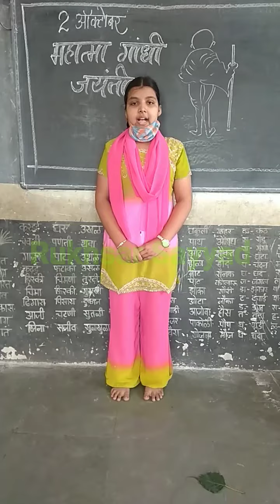महात्मा गांधी भाषण (रुखसार सय्यद)